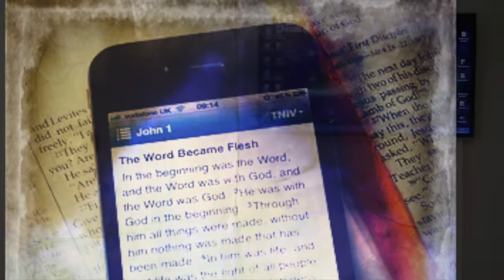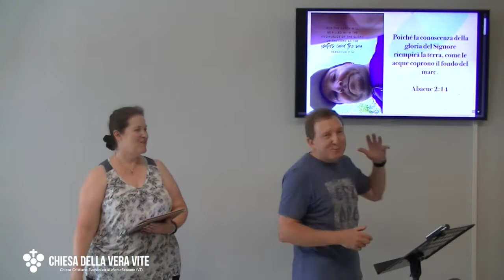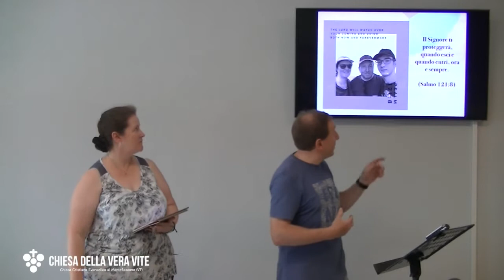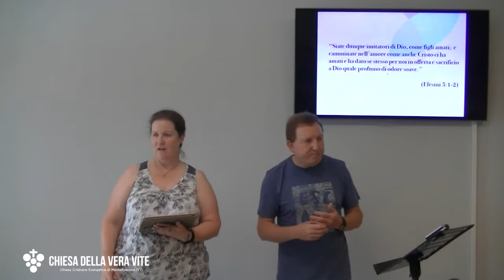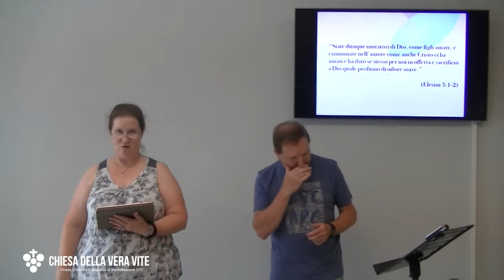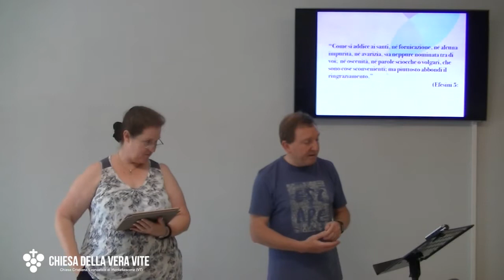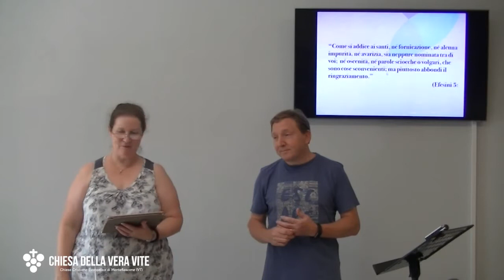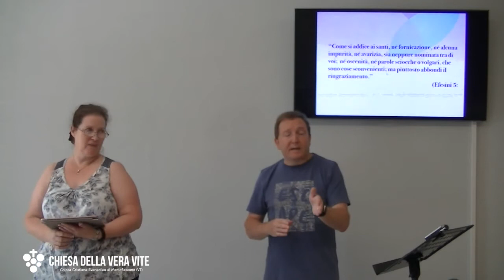Una "app" per vivere Cristo ogni giorno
Mettere in pratica tutta la Bibbia ogni giorno è difficile, anzi impossibile. Ma cosa accade se mi impegno ogni giorno a mettere in pratica un singolo insegnamento alla volta? Come cambierebbe la mia vita? Come cambierebbe il mio rapporto con gli altri? Come cambierebbe la mia testimonianza? Ed esiste una "app" da scaricare sullo "smartphone" della mia anima  che mi aiuti in questo?

Brano utilizzato:

"Siate dunque imitatori di Dio, come figli amati;  e camminate nell’amore come anche Cristo ci ha amati e ha dato se stesso per noi in offerta e sacrificio a Dio quale profumo di odore soave.  Come si addice ai santi, né fornicazione, né alcuna impurità, né avarizia, sia neppure nominata tra di voi; né oscenità, né parole sciocche o volgari, che sono cose sconvenienti; ma piuttosto abbondi il ringraziamento. " (Efesini 5:1-4)